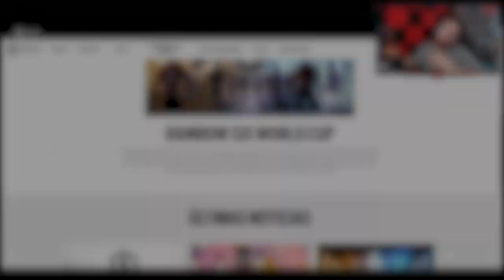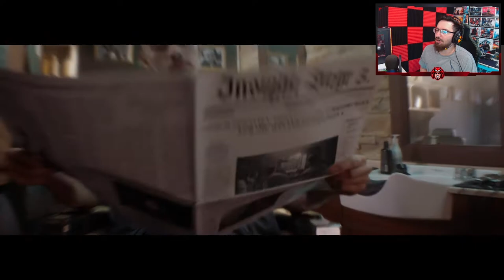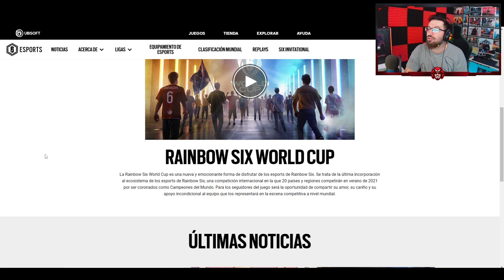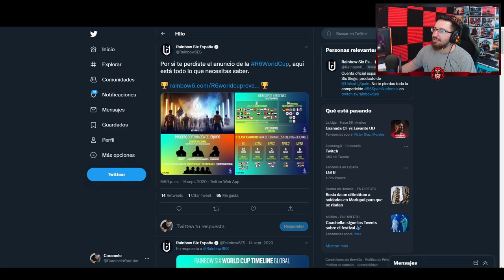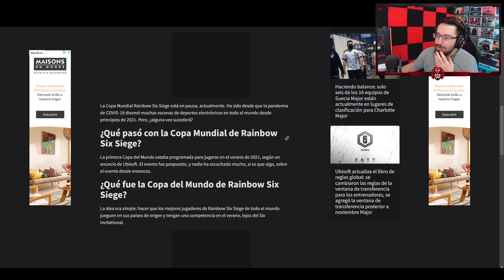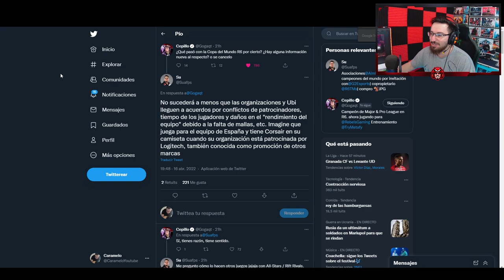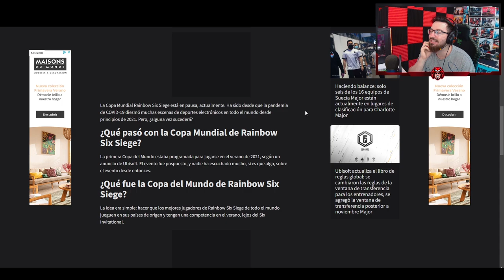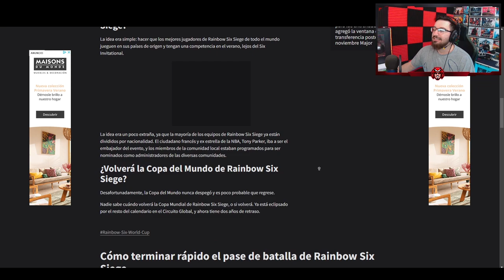Qué pasó con la "WORLD CUP" de Rainbow Six Siege | Caramelo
✅ Qué pasó con la "WORLD CUP" de Rainbow Six Siege en este VÍDEO de Rainbow Six Siege español en Demon Veil.